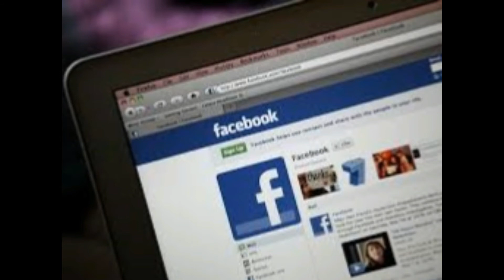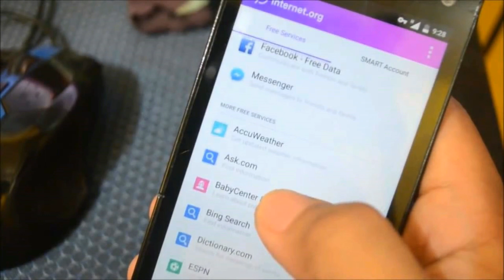বাংলাদেশে ফেসবুকের ৯ লাখ ভুয়া অ্যাকাউন্ট বন্ধ করা হয়েছে!!! Fake Facebook account has been cancelled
বাংলাদেশে কয়েকদিনে ফেসবুকের ৯ লাখ ভুয়া অ্যাকাউন্ট বন্ধ করা হয়েছে বলে জানিয়েছেন ডাক ও টেলিযোগাযোগ মন্ত্রণালয়ের জ্যেষ্ঠ তথ্য কর্মকর্তা এনায়েত হোসেন। গতকাল সোমবার রাতে এনায়েত হোসেন গণমাধ্যমকে বিষয়টি জানিয়েছেন।

এনায়েত জানান, সম্প্রতি ডাক ও টেলিযোগাযোগ প্রতিমন্ত্রী তারানা হালিম সিঙ্গাপুর সফরে গিয়ে ফেসবুক কর্তৃপক্ষকে ভুয়া অ্যাকাউন্ট বন্ধ করার অনুরোধ করেন। এরই পরিপ্রেক্ষিতে ফেসবুক কর্তৃপক্ষ এ পদক্ষেপ নিয়েছে।
গত বৃহস্পতিবার ভুয়া অ্যাকাউন্ট বন্ধের বিষয়ে একটি বার্তার মাধ্যমে ঘোষণা দেয় ফেসবুক। যোগাযোগ মাধ্যমটির কর্মকর্তা শবনম শাইক এক বার্তায় জানান, ভুয়া অ্যাকাউন্ট তৈরি করে বিভিন্ন প্রতারণা করা হচ্ছে। ভুয়া অ্যাকাউন্টগুলো বিভিন্ন ফেসবুক পেইজে প্রথমে লাইক দেয়। পরে সেসব পেজের বিভিন্ন পোস্টে গিয়ে কমেন্টের মাধ্যমে বিভ্রান্তি ও নিজেদের প্রচারণা (স্প্যামিং) চালায়। এ কারণেই এই সিদ্ধান্ত নেওয়া হয়েছে।